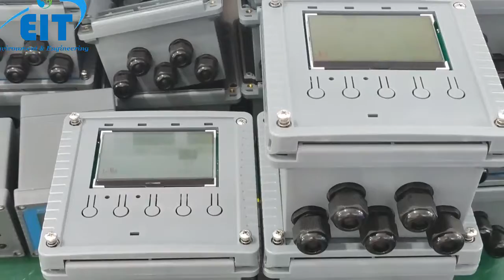Water Quality Manufacture Factory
This is EIT Solutions, professional water process analytical instrument manufacturer with 15 years experience, like  pH, EC, DO, turbidity, ION Sensors,etc.  Our products are widely used in Hydroponics,Aquaculture, aquarium,Power plant. chemical, fertilizer, Metallurgy, environmental protection. Pharmaceutical, biochemical, food Beverage, etc.

Below are our main products for reference:
Online/Portable/Lab pH Meter&Sensor
Online/Portable/Lab EC Meter&Sensor
Online/Portable/Lab DO Meter&Sensor
Online/Portable/Lab TSS Meter&Sensor
Online/Portable/Lab Chlorine Meter&Sensor
Electromagnetic flow meter
Lab/Online Multi-parameter Meter
OEM service is available

Let me know which products do you interested in? We will recommend most suitable model with best price here.

Your soonest reply will be appreciated.

Best Regards,
EIT Solutions